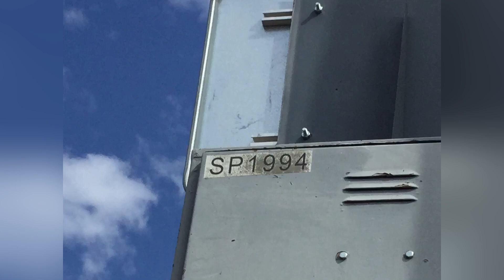Železniční přejezd / Železničné priecestie Reca